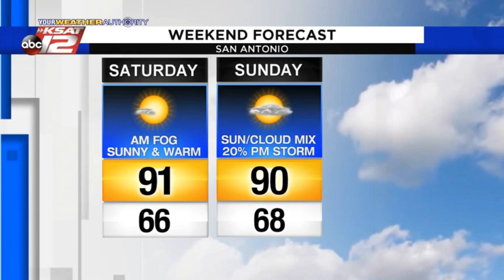Adam's 10pm Update: Friday 10/18/19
More noticeable changes in a short period of time.